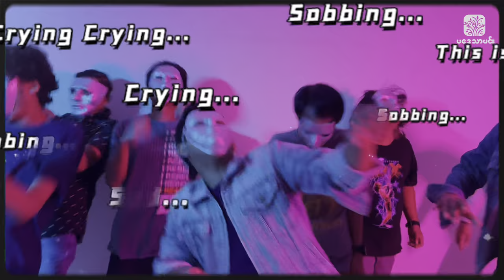ဖုန်းဖုန်း ဝါသဝ (Parody)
Directed by Htet Myet
Edit - Issac
Starring - Rebellious Youths